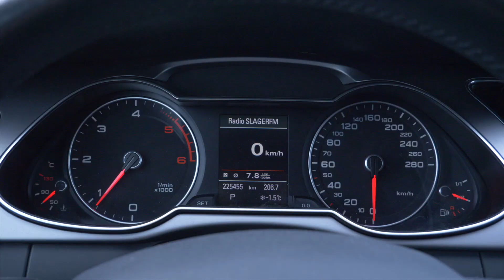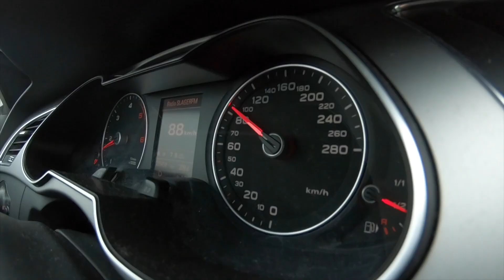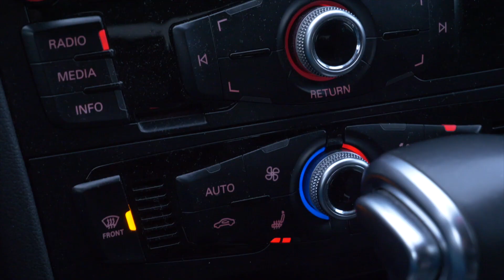Audi A4 B8 (2012) 2.0 CR TDI teszt | Prémiumot 3 millió Ft körül?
Egyik barátomhoz került az Audi, de céges autó érkezése miatt eladja:
Nyugodtan bízhattok benne. Mondjátok neki, hogy a YouTube-on láttátok a videót.￼

Végre eljutottam odáig, hogy a saját automat levideózzam. Egy faceliftes, 2012-es Audi A4 Avantról lesz szó, aminek szerencsére jó ideje ismerem az előéletét, vigyáztam rá én is, vigyáztak rá előttem is. De megéri 3 milliót költeni egy most már 7 éves prémiumautóra? Mire kell figyelni, milyen hibák merülhetnek fel? Egyáltalán mennyire jó ez a típus?